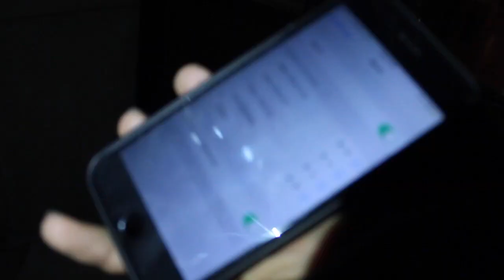I SNUCK INTO THE FAZE HOUSE!! (CRAZY)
I SNUCK INTO FAZE HOUSE BUT THEY WEREN'T HOME 😡😡